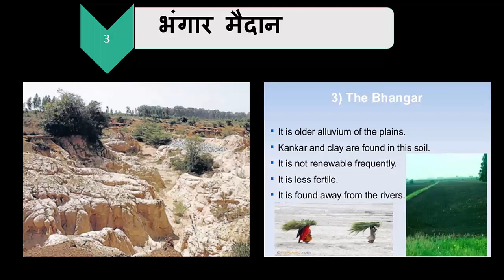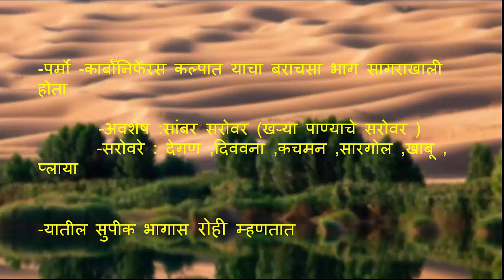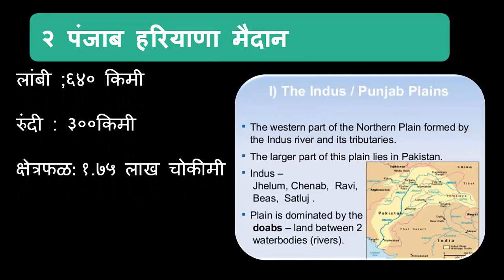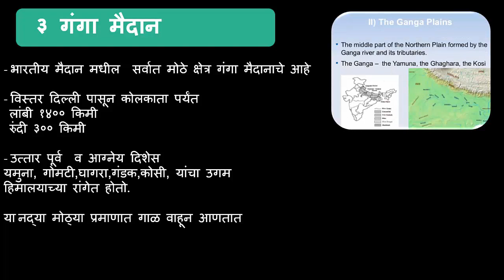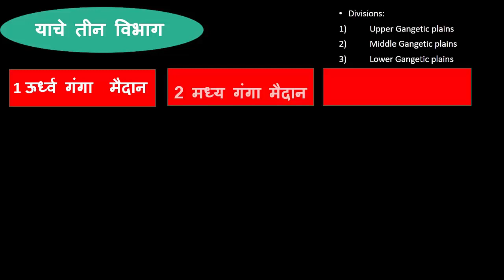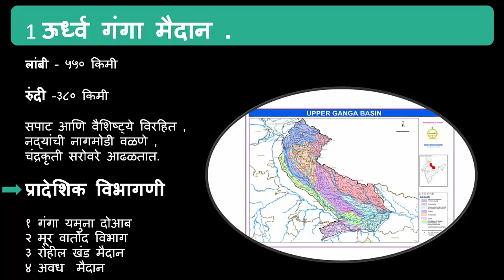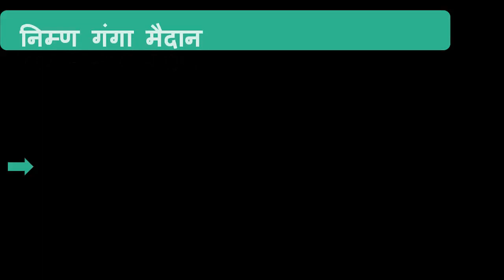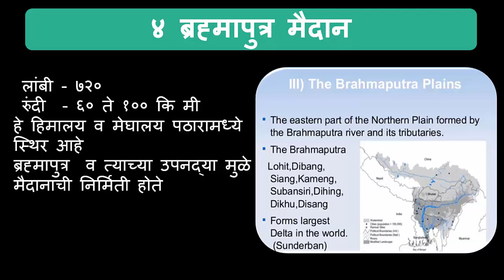Indian Plains ( भारतीय मैदाने ) - Geography - MPSC Career Academy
या विडिओ मध्ये आपण पुढील मुद्यांवर माहिती घेणार आहोत
उत्तर भारतीय मैदाने
भाबर मैदान
तराई मैदान
 खादर मैदान
 त्रिभुज प्रदेश
उत्तर भारतीय मैदानाची प्रादेशिक विभागणी
राजस्थान मैदान / थर चे वाळवंट
पंजाब /हरियाणा मैदान
गंगा मैदान
ब्राहमपुत्र  मैदान
विडिओ पाहिल्याबद्ल धन्यवाद आपली प्रतिक्रिया comment box मध्ये नोंदवा आणि हा विडिओ आपल्या मित्रां सोबत share करा.

धन्यवाद.